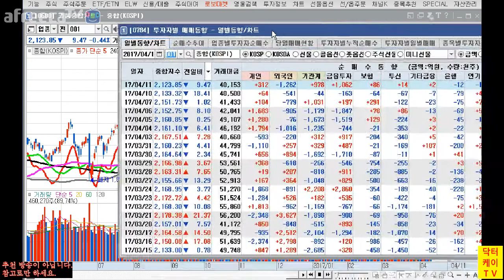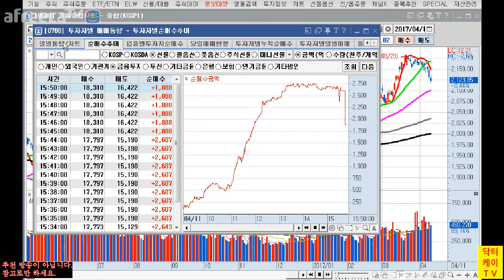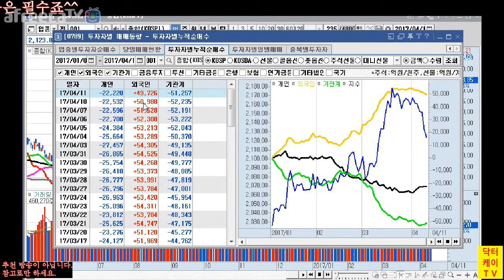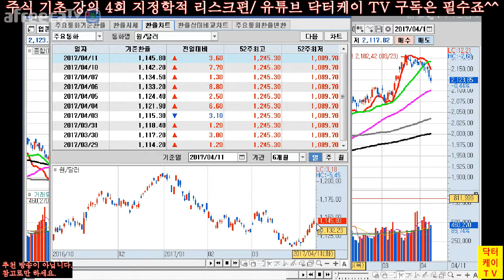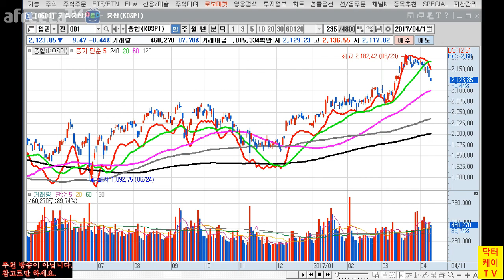= 닥터케이 TV = 주식기초강의 4회 / 지정학적 리스크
실전 적용은 주식 생초보 탈출기를 시청하셔요^^